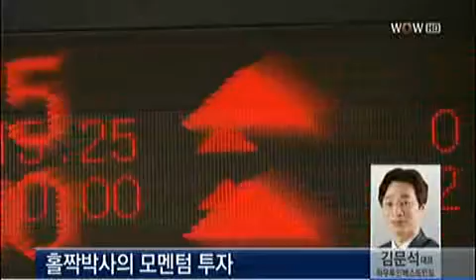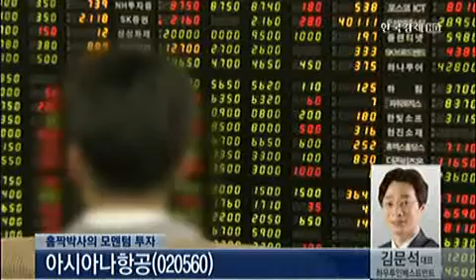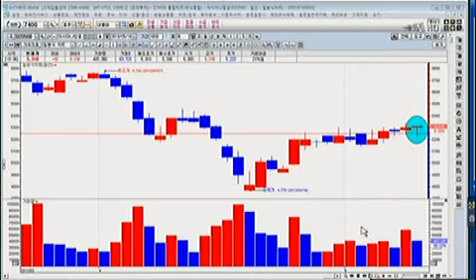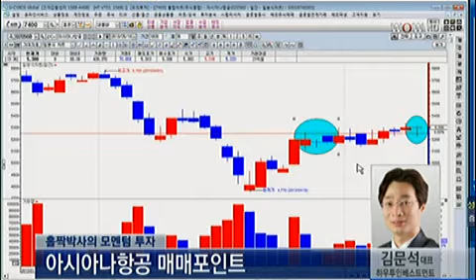홀짝박사의 모멘텀 투자 '아시아나항공(020560)'_2013년 5월 10일 방송